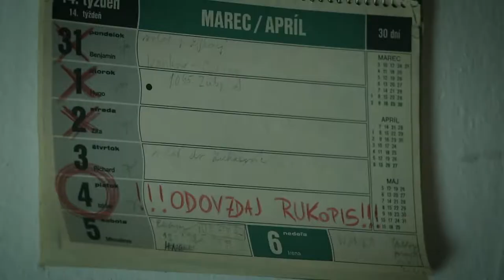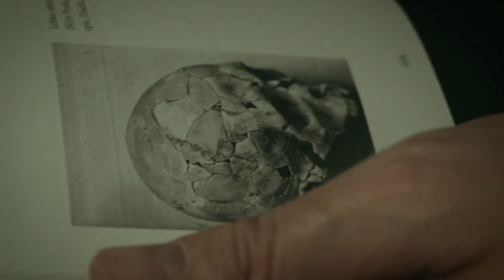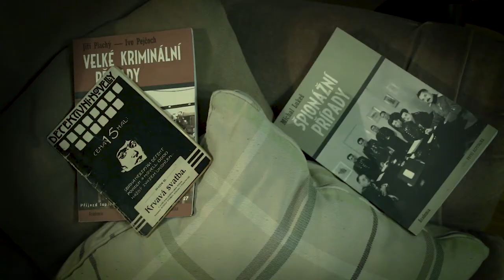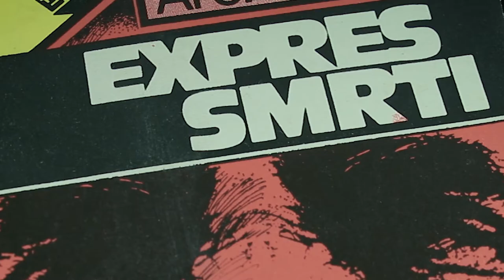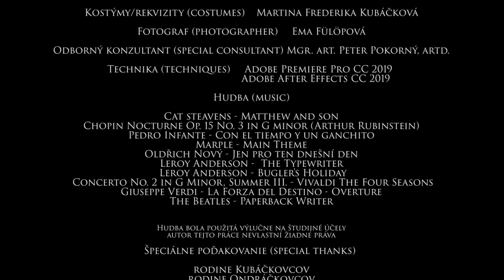The End Of Thomas Morrison/Koniec Thomasa Morrisona - (short film)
Short film based on my creative block :)
Thomas Morrison (Zbyněk Kubáček) is alone and depressed in the cottage, looking for good ending for his book. Will he find it? Can he finally break through failing?

🎬The End of Thomas Morrison 🎥

It's exactly 2 years since I made this movie set for my student film down in my garage.
I really enjoyed the process of finding and collecting old retro things and basically creating this small little 60 -70ysh time zone down in my "studio".
The movie turned out Eh... 🤷
I was not very happy with how it turned out for a long time but now..
But it's the creative process that makes it super awesome and nostalgic.
PS: Speeking of nostalgic I decided to write a second script about this Thomas Morrison character sooo we'll see. ✍️
FUN FACTS:

1. Thomas Morrison is played by my dad.

2. I won 3rd place at the animofest festival and also 3rd place at the FFČV festival 😂 yeah yeah now I'm a sow off but I guess the movie is watchable after all?🤔

3. Most of the furniture is now in my room

4. I made it literally with no budget at all in 2 and a half weeks including pre-production and post-production 🤯 stressful times 😳